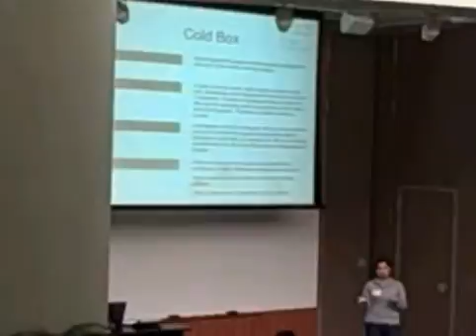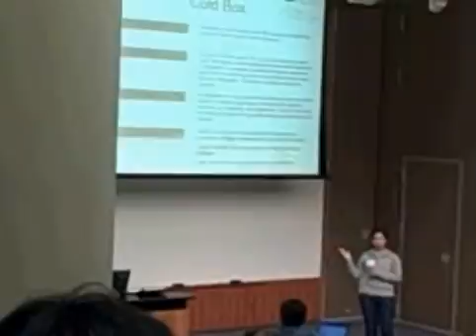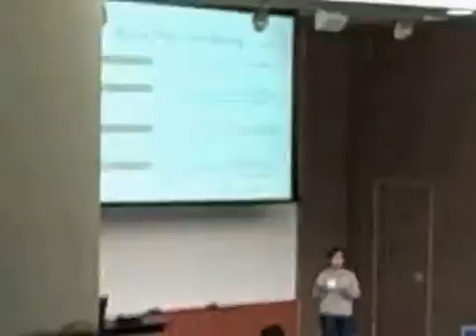Duke Start-Up Challenge Fall 2007 Matching Event